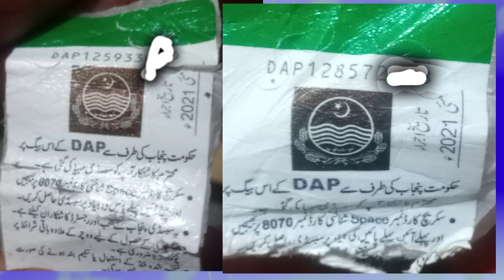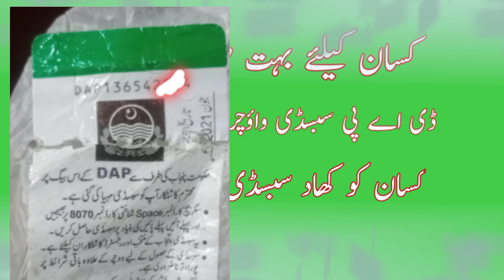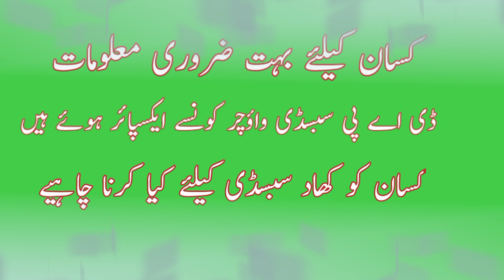Online earning || DAP subsidy New update | how to get kissan subsidy | DAP subsidy Vouchers expiry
DAP subsidy news today 18 December 2021

How to get DAP subsidy in 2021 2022
How to get serial DAP subsidy
DAP subsidy Vouchers expiry date
DAP subsidy Vouchers expiry with serial number

online-earning
dap-subsidy-voucher-expiry
how-to-get-dap-subsidy